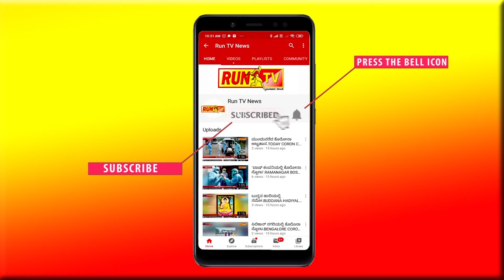ಪಾರಿವಾಳನೂ ವಿಮಾನದಲ್ಲಿ ಕೂರುತ್ತೆ ಕಂಡ್ರೀ!